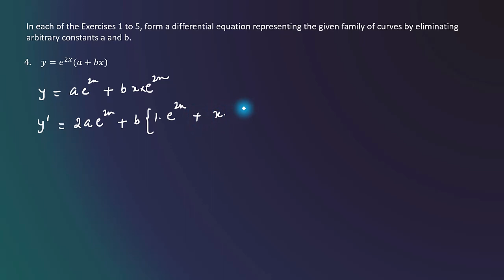y=e^2x(a+bx) Formation of Differential Equation Class 12 Maths Exercise 9.3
y=e^2x(a+bx) Formation of Differential Equation Class 12 Maths Exercise 9.3. Form a differential equation representing the given family of curves by eliminating arbitrary constants a and b.